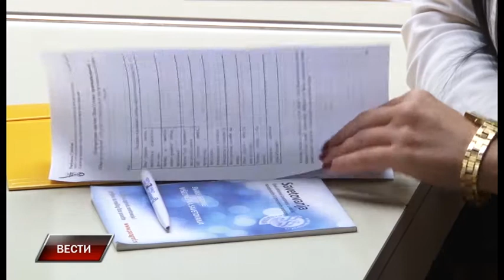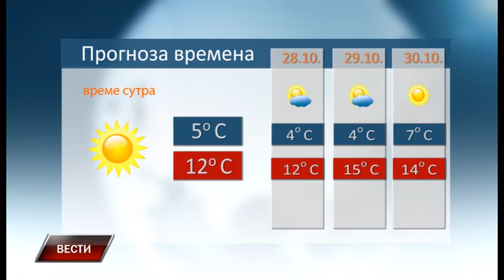Vesti 26 10 2016